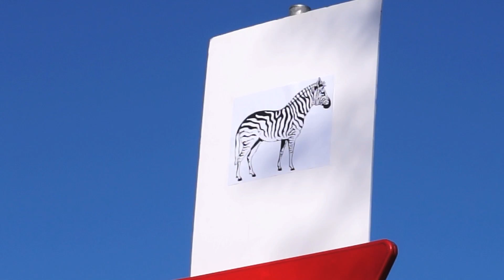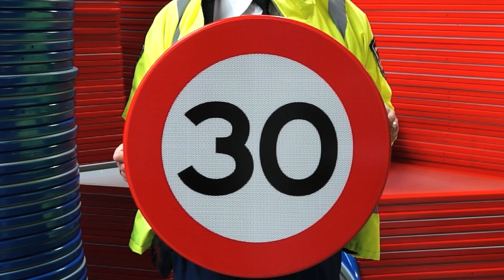Agent Joss knutselt Verkeersborden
Agent Joss knutselt zelf een verkeersbord! Maar of het klopt.
In opdracht van Brandbase maakten wij dit videovoorlichtingsfilmpje voor Shell en VVN. Deze video is bedoeld als ondersteuning en lesmateriaal voor de website Verkeerspleinen.nl.